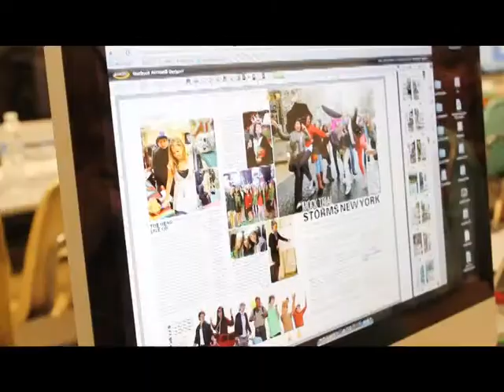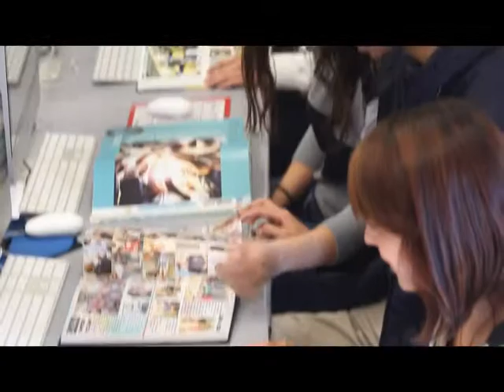Cobys Corner - 04.29.13